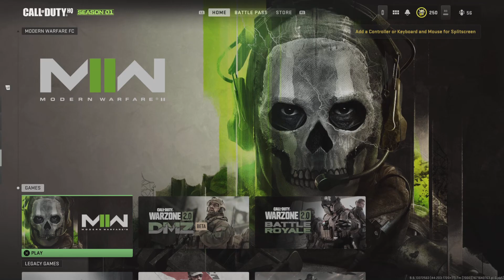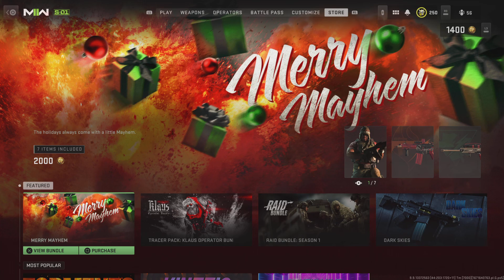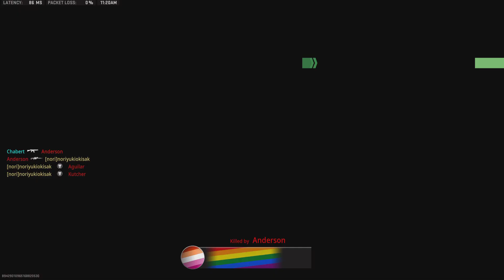Call of Duty: Modern Warfare II_20221221112012